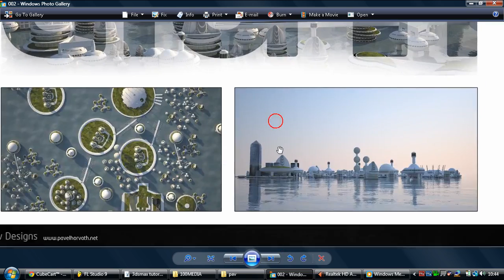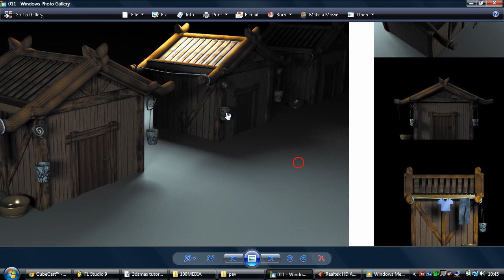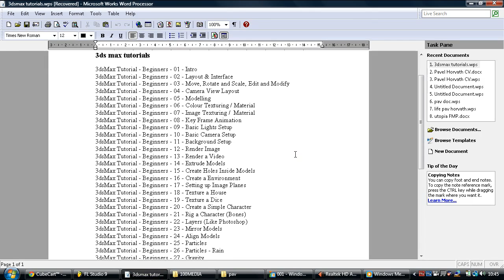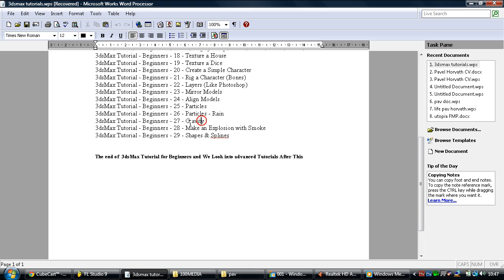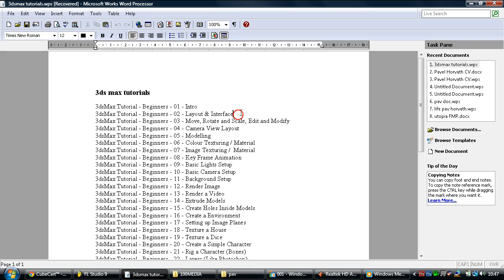3ds Max Tutorial - Beginners - 01 - Intro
3ds Max Tutorial By Pav 3D Tutorials- Beginners - 01 - Intro - into 3ds max and i show you some 3D work we will be looking at and we will be doing.

3dsMax Tutorial - Beginners - 01 - Intro
3dsMax Tutorial - Beginners - 02 - Layout & Interface
3dsMax Tutorial - Beginners - 03 - Move, Rotate and Scale, Edit and Modify
3dsMax Tutorial - Beginners - 04 - Camera View Layout
3dsMax Tutorial - Beginners - 05 - Modelling
3dsMax Tutorial - Beginners - 06 - Colour Texturing / Material
3dsMax Tutorial - Beginners - 07 - Image Texturing /  Material
3dsMax Tutorial - Beginners - 08 - Key Frame Animation
3dsMax Tutorial - Beginners - 09 - Basic Lights Setup
3dsMax Tutorial - Beginners - 10 - Basic Camera Setup
3dsMax Tutorial - Beginners - 11 - Background Setup
3dsMax Tutorial - Beginners - 12 - Render Image
3dsMax Tutorial - Beginners - 13 - Render a Video
3dsMax Tutorial - Beginners - 14 - Extrude Models
3dsMax Tutorial - Beginners - 15 - Create Holes Inside Models
3dsMax Tutorial - Beginners - 16 - Create a Environment
3dsMax Tutorial - Beginners - 17 - Setting up Image Planes
3dsMax Tutorial - Beginners - 18 - Texture a House
3dsMax Tutorial - Beginners - 19 - Texture a Dice
3dsMax Tutorial - Beginners - 20 - Create a Simple Character
3dsMax Tutorial - Beginners - 21 - Rig a Character (Bones)
3dsMax Tutorial - Beginners - 22 - Layers (Like Photoshop)
3dsMax Tutorial - Beginners - 23 - Mirror Models
3dsMax Tutorial - Beginners - 24 - Align Models
3dsMax Tutorial - Beginners - 25 - Particles
3dsMax Tutorial - Beginners - 26 - Particles - Rain
3dsMax Tutorial - Beginners - 27 - Gravity
3dsMax Tutorial - Beginners - 28 - Make an Explosion with Smoke
3dsMax Tutorial - Beginners - 29 - Shapes & Splines